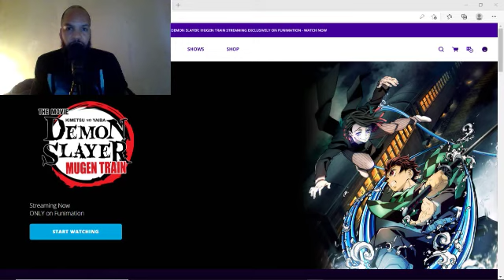Demon Slayer: Kimetsu no Yaiba Movie is Available on Funimation Site RIGHT NOW!!!!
Demon Slayer: Kimetsu no Yaiba Movie is Available on Funimation Site RIGHT NOW! video???